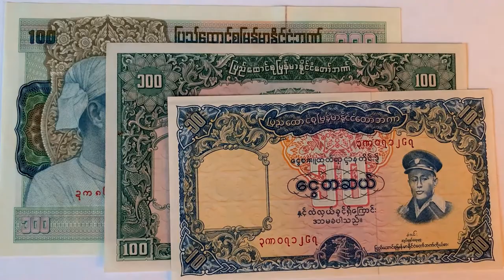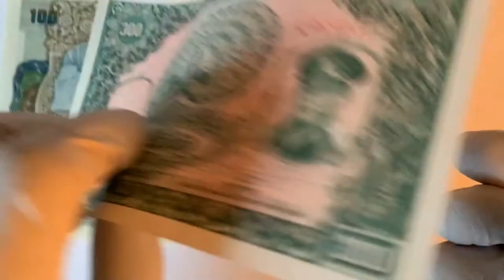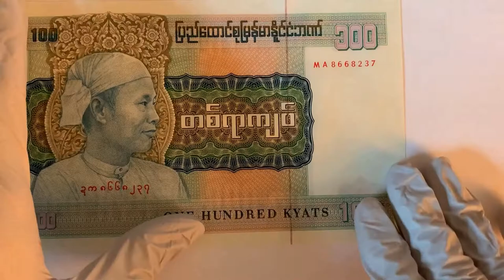Episode 110: BURMA (Myanmar) Banknotes with General Aung San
3 Large size "Union of Burma" notes with portrait of beloved General Aung San (Father of Nation) who was the architect of Burmese independence from British Empire in 1947. Since 1989, Burma is now known as Myanmar. Burmese harp, peacock, ox cart plowing rice fields, and elephant with log wood among other imagery. General's daughter Aung San Suu Kyi's party projected to wins 2020 election.

00:00 INTRO
00:58 NOTES